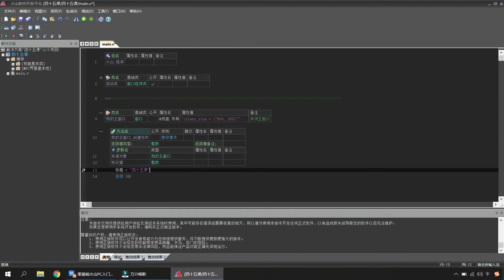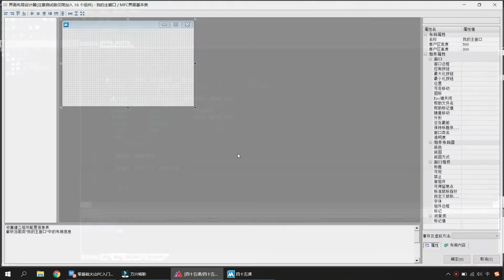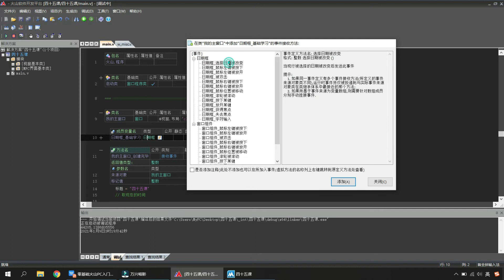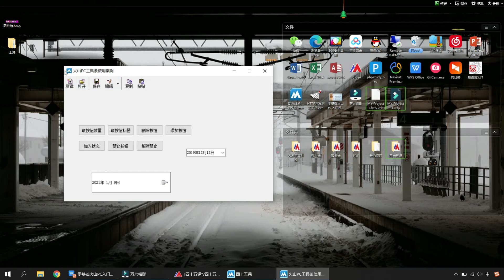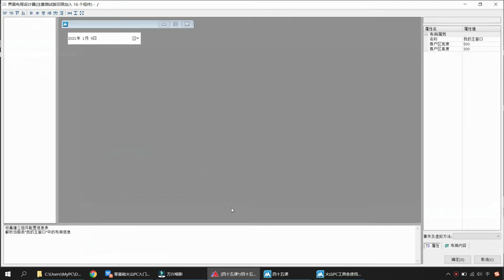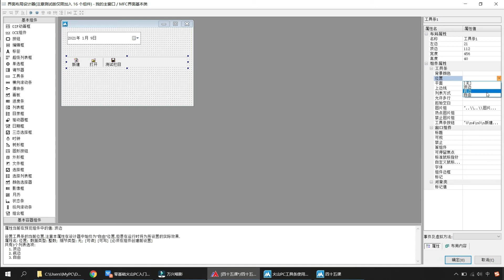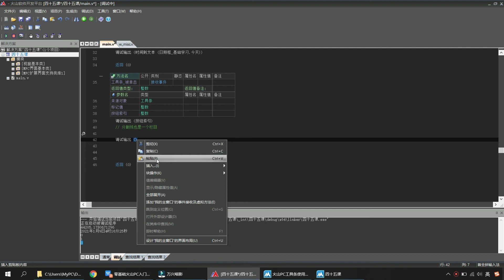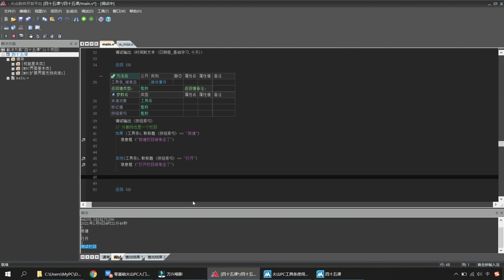火山PC百集实战课系列- 45 时间操作 日期框 工具条控件学习